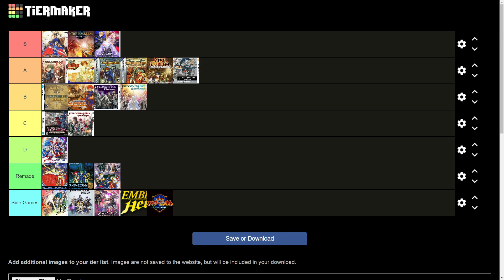The DEFINITIVE Fire Emblem Story Tier List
(Views subject entirely to opinion. A board of experts could not conclude that this tier list is definitive in any way. Consult a physician before supporting these opinions.)